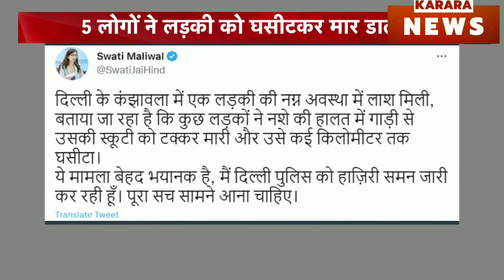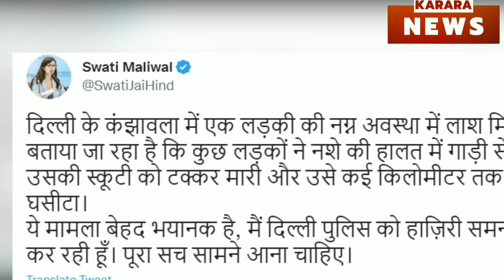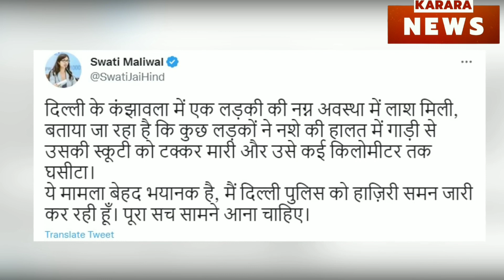एक्सीडेंट ? गैंगरेप ? हत्या ? वीडियो मे जानिए उस रात का पूरा सच_सच्चाई ऐसी जिसकी कभी उम्मीद भी न थी_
Dear Viewers _

दोस्तो _

Dear Viewer's

TITLE :- एक्सीडेंट ? गैंगरेप ? हत्या ? वीडियो मे जानिए उस रात का पूरा सच_सच्चाई ऐसी जिसकी कभी उम्मीद भी न थी_

इस वीडियो में मैंने दिल्ली में हुए हादसे के बारे में बताया है _

Dear Viewers ,

इस तरह के और खबरो को सुनने के लिए निचे दिए गए लिंक पे जाये..👇